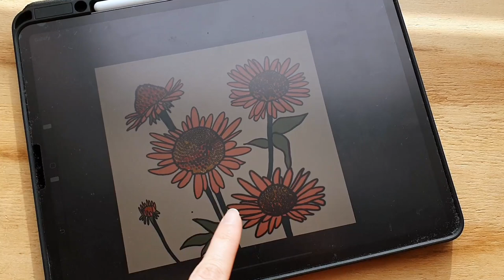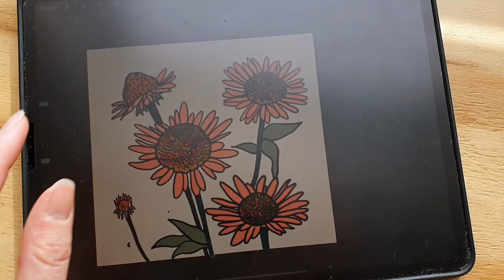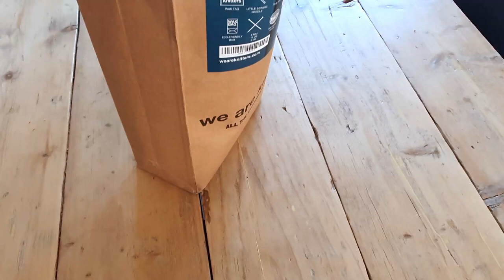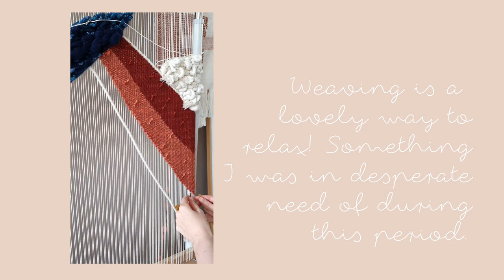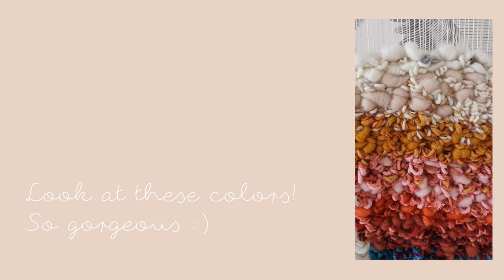STUDIO VLOG #4 - A look at all my current projects: punch needle, embroidery, knitting and weaving!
Let's have a look at all the fiber projects I am currently working on. I've got a few punch needle projects on the way, but also embroidery, knitting and weaving projects .Whenever I get an idea for a project, I feel like starting it right away. I can't wait until I finish my previous project. Which means I always end up doing several things at a time. I kind of like it that way! I can pick up whatever I feel like in the moment and I have options!

x - Vera